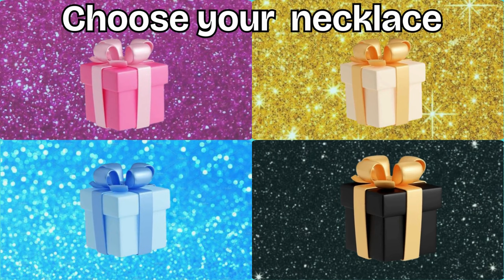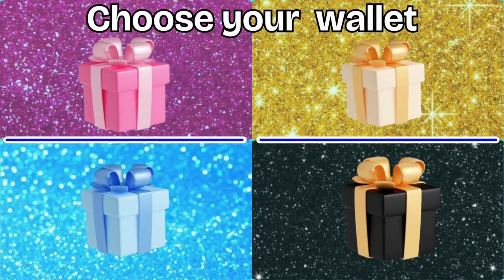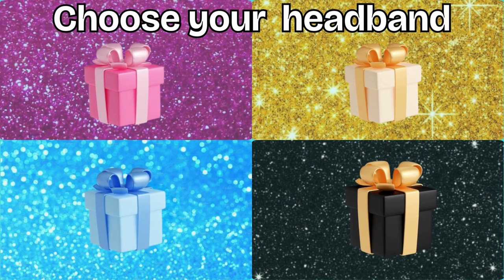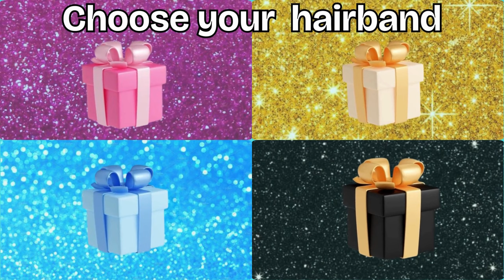Choose your gift 🎁💝✨️🤮|| 4 gift box challenge Pink, Blue, Black & Gold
Choose your gift 🎁💝✨️🤮|| 4 gift box challenge Pink, Blue, Black & Gold "🎁 Ready for the ultimate gift box challenge? 🎁 Get ready to CHOOSE YOUR GIFT as we dive into the excitement of four mystery boxes packed with surprises! 🎉 From thrilling twists to unexpected treasures, join us on this adventure where every box holds a unique surprise. Will luck be on your side? 🤔 Don't miss out on the fun – hit play now and let the gift-guessing games begin! 🌟

If you are new to the Channel, welcome to our  Family! 💛💜